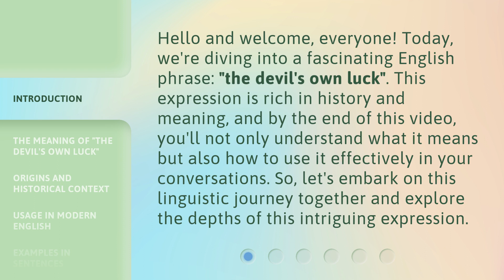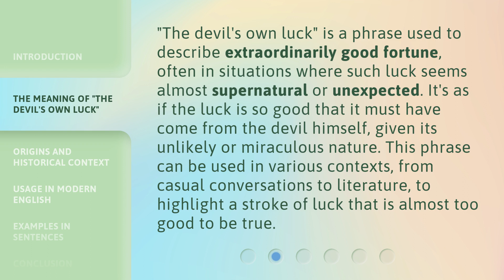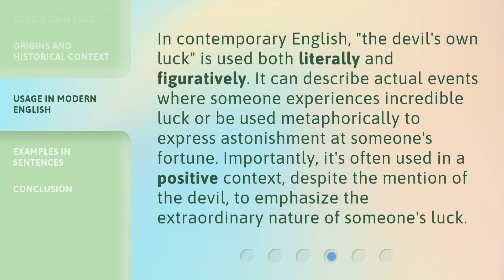Unraveling the Mystery: The Devil's Own Luck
00:00 • Introduction - Unraveling the Mystery: The Devil's Own Luck
00:35 • The Meaning of "The Devil's Own Luck"
01:07 • Origins and Historical Context
01:37 • Usage in Modern English
02:06 • Examples in Sentences